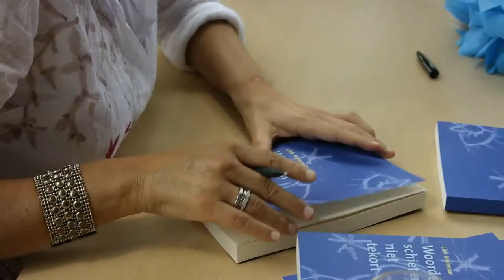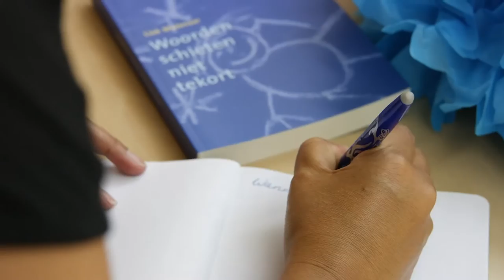Liek Molenaar | Woorden schieten niet tekort | boekpresentatie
In haar boek 'Woorden schieten niet tekort’ vertelt Liek haar ervaringsverhaal over het overlijden van haar zoontje Indy (11 mnd ) en dochtertje Noa (4 mnd ) haar ziekte MS en het spraakgeklungel van professionals zoals artsen en begrafenisondernemers. Het aangrijpende, emotionele en mooi geschreven boek is er tevens gekomen om het verhaal voor haar dochter Esmee op papier te zetten.

muziek  : Esmée Dekker en Billy Maluw.